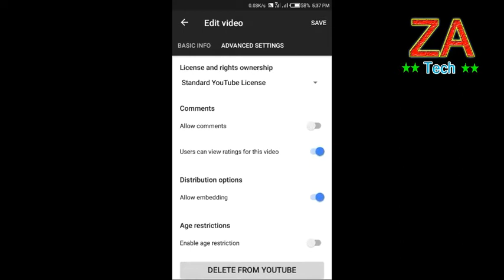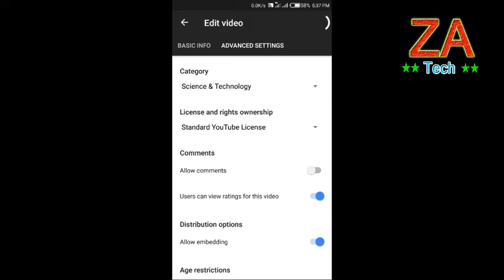How to Disable Comments on YouTube Vedios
Hide or disabled Comments on YouTube vedios.

In this video tutorial, I show you how to easily and quickly disable comments on your YouTube videos.